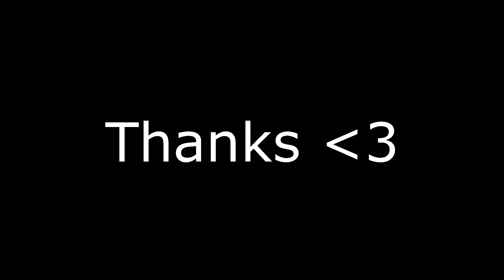Sensibilidade Dos 4x4 Moto G9 Plus [Free Fire]⚙️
Inspirations: JDS JR, Ldzinn, steike, El gato, Gaara FF, BrokenGaming, Two9

 🕙TIMECODE🕑
00:00 - Satisfactory 💖
00:58 - Bye 🚀

They think l'm an Emulatortgunhadcam

Não é sorte é esforço 🙌🏼